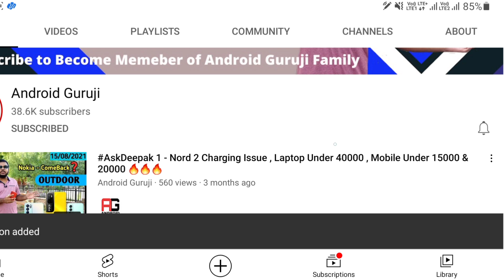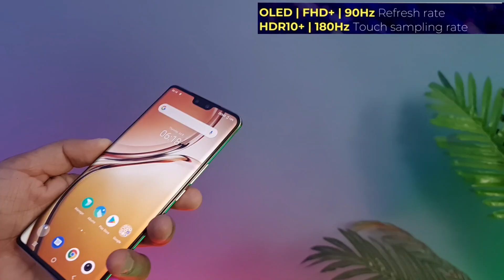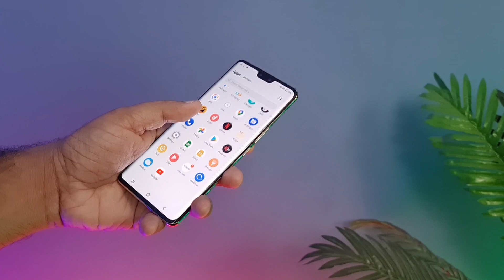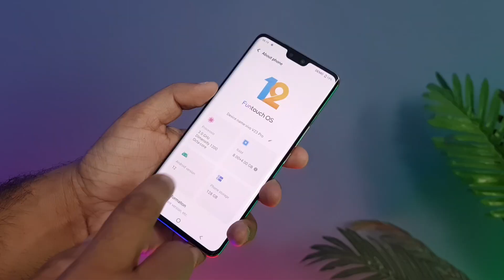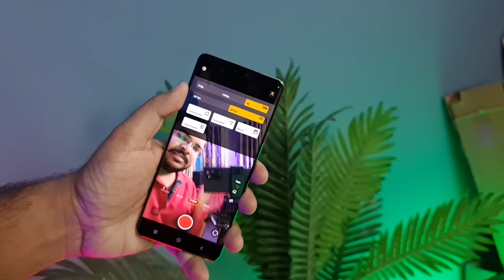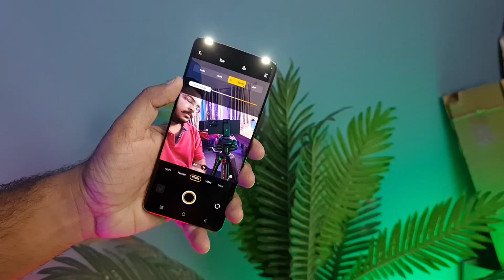Vivo V23 vs Oppo RENO 6 in hindi | BGMI Gameplay | Oppo RENO 6 5G vs Vivo V23 5G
Some Other 👇👇
oppo reno 6 vs vivo v23 speed test
vivo v23 vs oppo reno 6 speed test
oppo reno 6 vs vivo v23 selfie test
oppo reno 6 vs vivo v23 camera test
2.vivo v23 vs oppo reno 6 in hindi | BGMI Test ,Camera , speed test & many More | Best kon ?
00:00 introduction
00:10 vivo v23 vs oppo reno 6 Comparision
01:14 vivo v23 vs oppo reno 6 Build quality
02:50 vivo v23 vs oppo reno 6 Display
04:00 vivo v23 vs oppo reno 6 specifications
06:10 vivo v23 vs oppo reno 6 Camera
07:28 vivo v23 vs oppo reno 6 battery & charging
07:40 vivo v23 vs oppo reno 6 Price
07:57 My Opinions